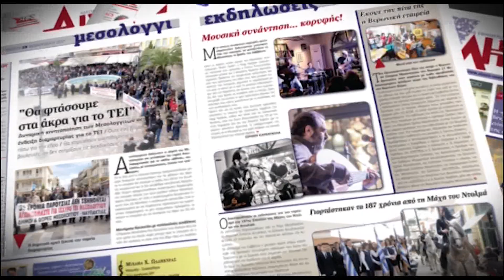AIXMHTV: Δηλώσεις Δικηγόρων Υπεράσπισης του Δημήτρη Μανωλάτου